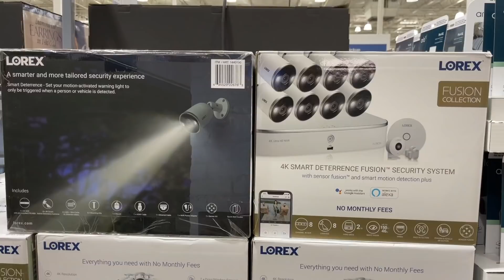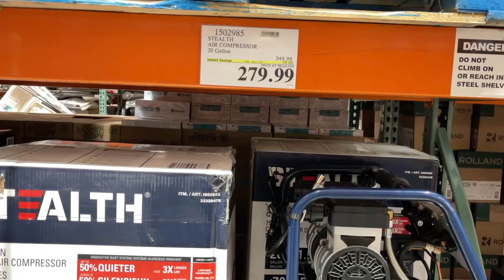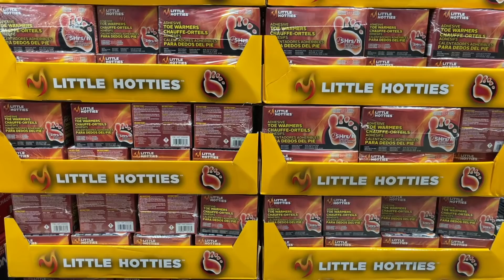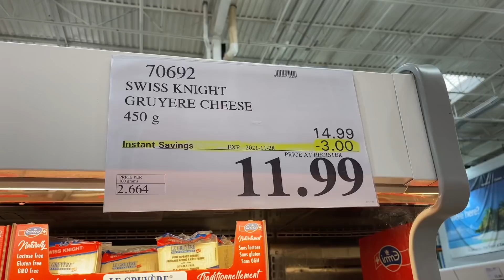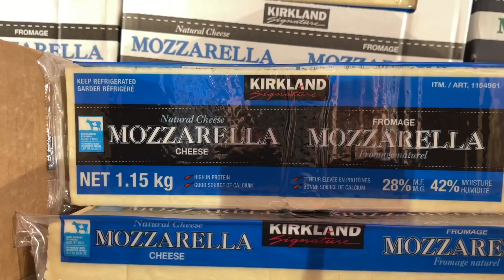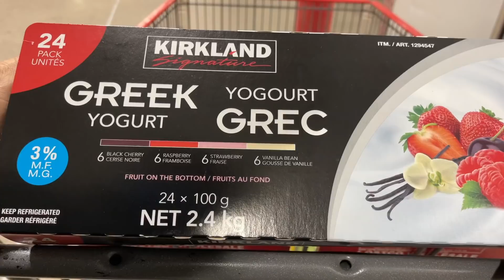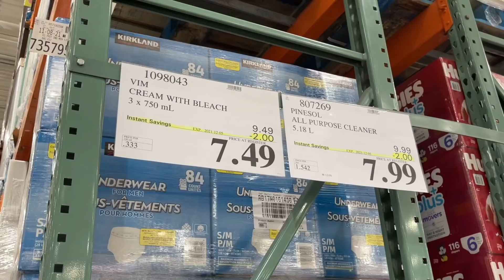【彬彬有院】日常分享•800 Black Friday我家附近Costco有些什么打折商品？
我今天赶热闹，也去了Costco 看看有什么好东西；也许每一家Costco都不太一样，和大家分享一下我家附近的这家都有些什么减价的东西吧，希望大家喜欢。
地址：50 Queen Elizabeth Blvd, Toronto, ON M8Z 1M1